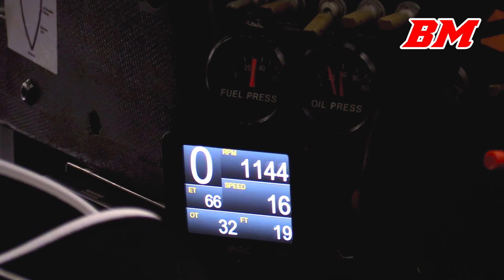JAGUAR XJR-8 & XJR-9 at Spa 2023 | 720hp V12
1987 Jaguar XJR-8
Engine: 60° V12 NA / 6995 cc / 426.9 cu in
Power: 720 bhp / 537 kW @ 7000 rpm
Torque: 820 Nm / 605 ft lbs @ 5250 rpm
Weight: 900 kg / 1,984 lbs

1988 Jaguar XJR-9
Power: 750 bhp / 560 kW @ 7200 rpm
Torque: 828 Nm / 611 ft lbs @ 5500 rpm
Weight: 881 kg / 1,942 lbs

Event: Spa Classic
Race series: Group C racing
Track: Spa-Francorchamps
Date: 2023-05

00:00 intro
00:08 on track
01:24 Pits / engine
02:02 Pits exit
02:15 Race start
02:53 Eau-rouge
04:55 overtaking AMR1
06:09 3 in a row

Filmed with Canon Legria HF G40 + DM-E1 microphone